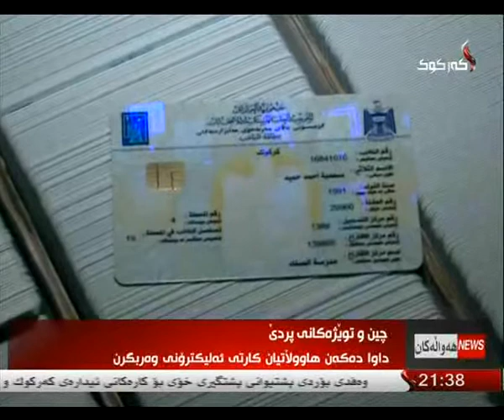راپۆرت - ده‌ریا كامران 26-2-2014